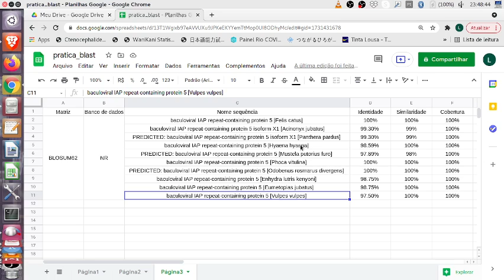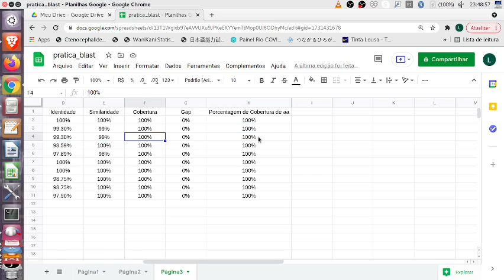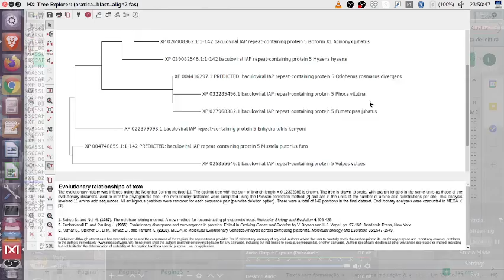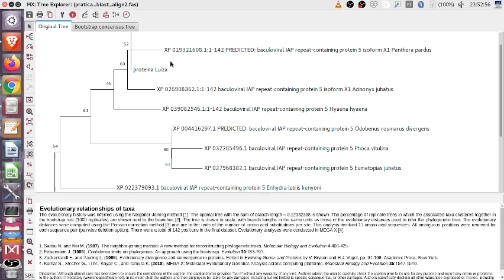Prática Filogenia - Luiza Gomes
Produzido por Luiza Gomes

Disciplina: MCB485 - Bioinformática e genômica funcional do curso de Bacharelado em Ciências Biológicas da UFRJ.
Professor colaborador: Leandro Santos